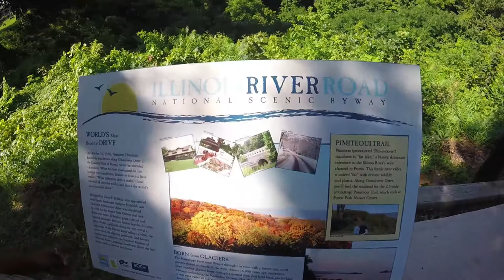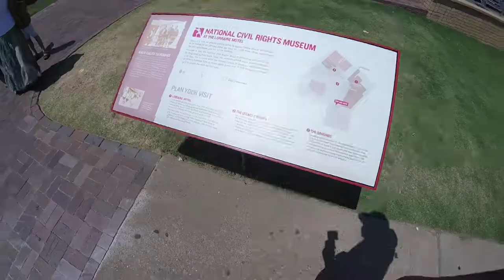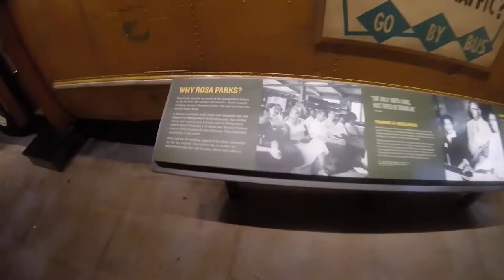Overwoked | Life, Business and Basketball (Weekly Vlog 19)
Tyren Johnson is a professional basketball player of in his 7th year. He has played in many countries. Belgium, France, Dominican Republic, Japan, Turkey and Greece. A native of Vacherie, Louisiana. He played college basketball at Louisiana-Lafayette where he was named the Sun Belt Conference Player of the Year as a senior in 2009-10. He is also an upcoming entrepreneur. His media company TRÜF Productions has been doing well after its 1st year of operation. He also provides online training for athletes that brand is called MAKEMPAY SPORTS. Tyren is also an upcoming public speaker.